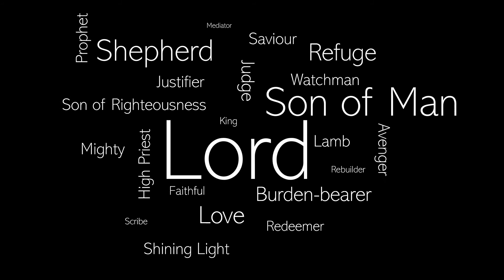Jesus Through the Ages. (Daily Readings 2021 Playlist)